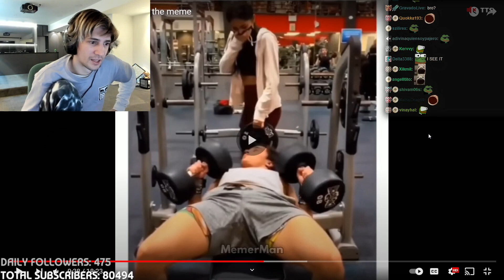xQc Had To Rewatch This TikTok